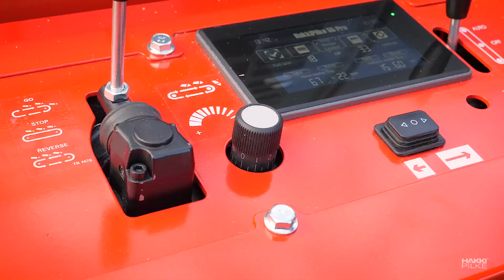Hakki Pilke XL Förderband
Der Hakki Pilke XL förderband ist als Zubehör erhältlich. Sie können Ihren Brennholzbetrieb vervollständigen und Ihre Produktivität steigern, indem Sie den Standard-Auswurfförderer durch einen 4, 6 oder 8 Meter langen XL-Auswurfförderer ersetzen. Der Förderer ist 60 cm (24") breit und transportiert mühelos große Mengen an Brennholz. Er verfügt auch über ein eingebautes Reinigungssystem, das Schmutz von Brennholz trennt.

Der XL-Förderer ist für den 55 Pro Prozessor als hydraulisch schwenkbare Version erhältlich. Er kann leicht vom Prozessor gelöst und kurze Strecken auf eigenen Rädern transportiert werden. Für die 50 Pro und 43 Pro Modelle ist ein nicht schwenkbarer, statischer Auswurfförderer mit festen Füßen erhältlich.